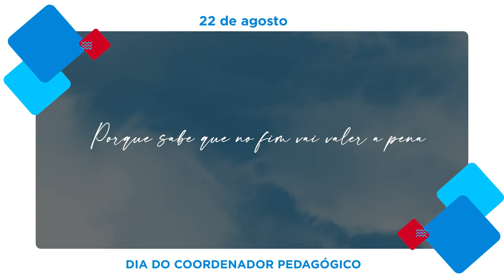Dia do Coordenador Pedagógico - Homenagem Colégio Nossa Senhora Aparecida